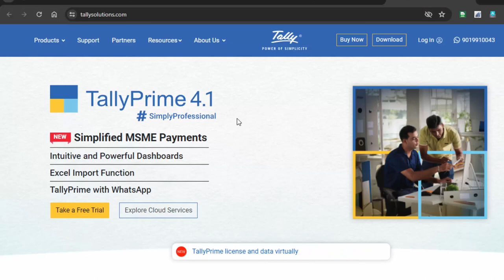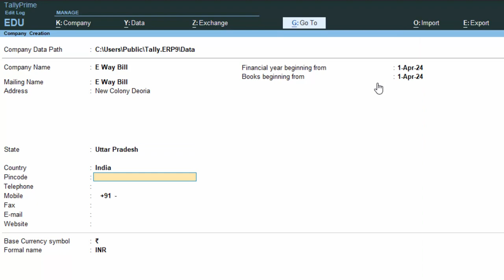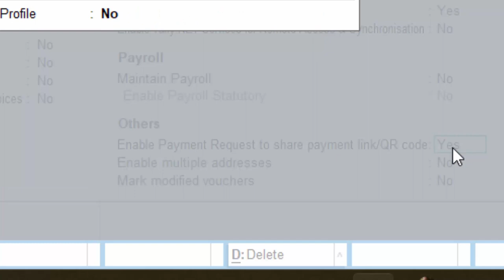How to upgrade your Tally Prime software@COMPUTEREXCELSOLUTION